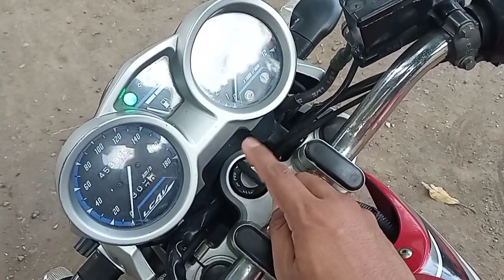Super canggih super pintar dari lampu motor bekas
yanto kreatif

Super canggih super pintar dari lampu motor ini merupakan suatu ide sederhana yang memanfaatkan lampu motor rusak menjadi sesuatu yang kreatif, unik, dan bermanfaat yang tentunya sangat canggih dan pintar. Dengan tambahan beberapa komponen diantaranya berupa saklar dan mur, lampu motor tersebut dibentuk dan dirangkai sedemikian rupa sehingga terciptalah sesuatu yang kreatif tersebut tentunya sangat canggih dan pintar.

Semoga bermanfaat